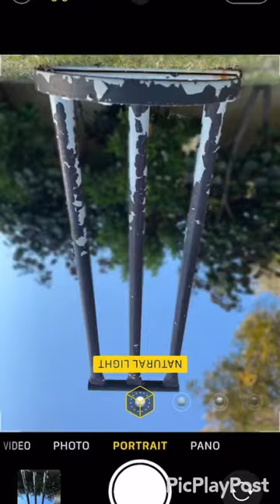The best photo hack EVER